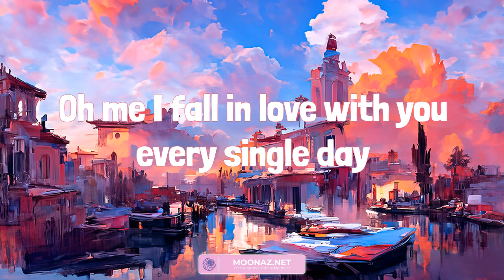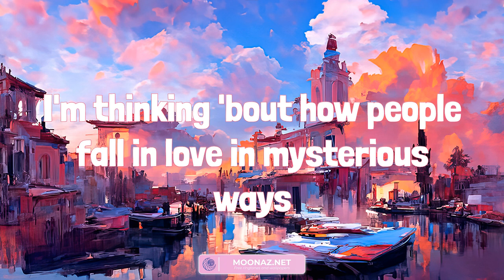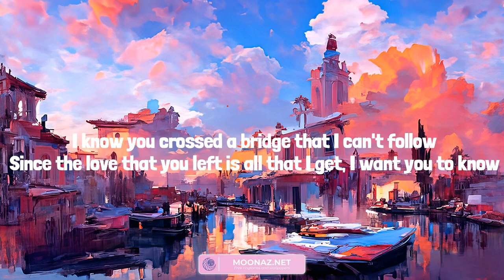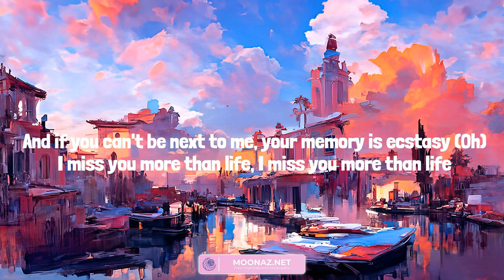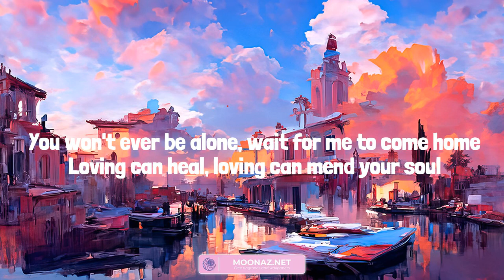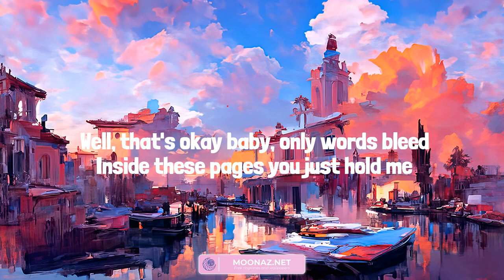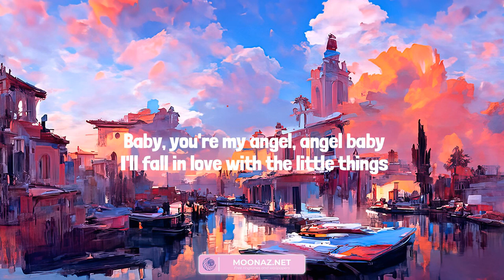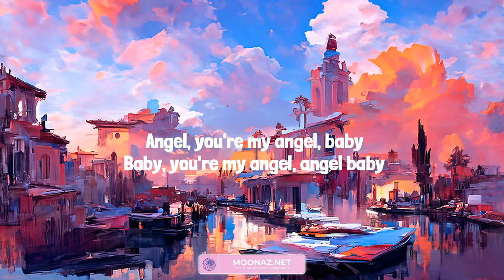Ed Sheeran - Thinking out Loud (Lyrics mix) | Ice Cream Lyrics 아이스크림